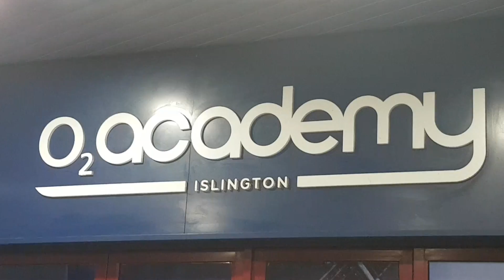Red - ( Live at O2 Academy Islington)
Supporting the lovely Joey Devries in London was so sick i loved every minute of it! Here is some footage that some lovely girls who were in the audience sent me, thank you to @MsRobynPatricia & @KarnyaWatson  :)

Robyn is a blogger on YouTube check out here channel -

I am part of the Instrumental Artists network.